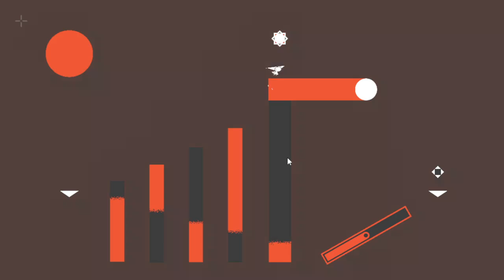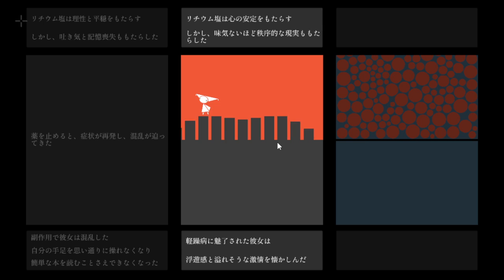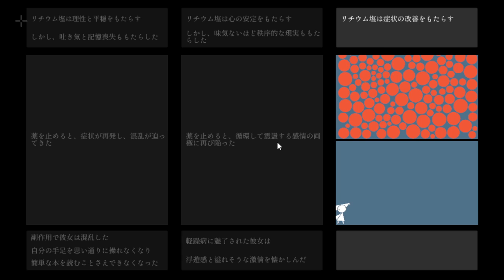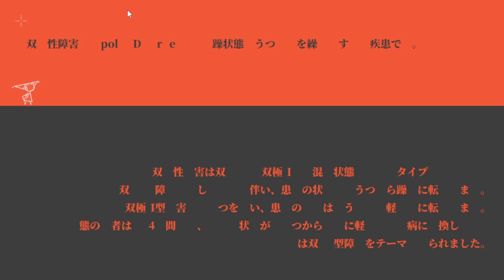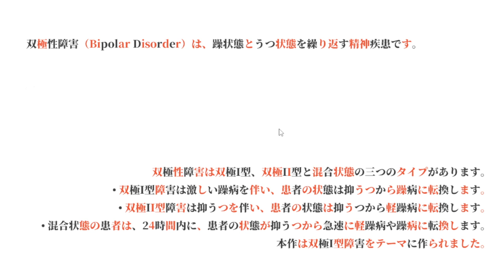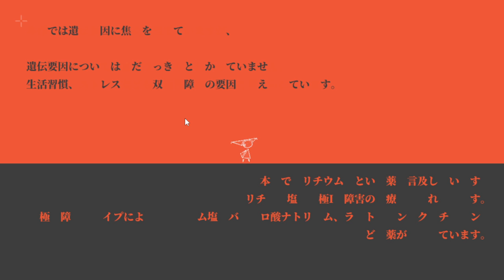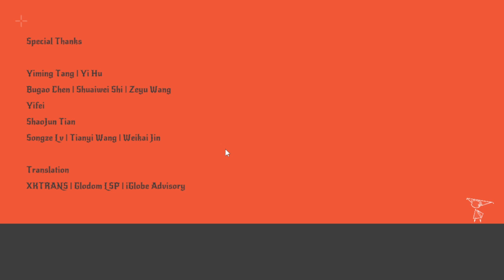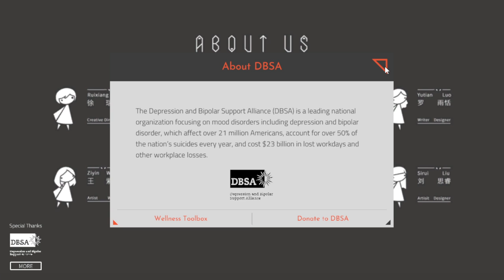『Biphase』→『With You』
【元配信】「BIPHASE OF CHICKEN」→「ゆず」